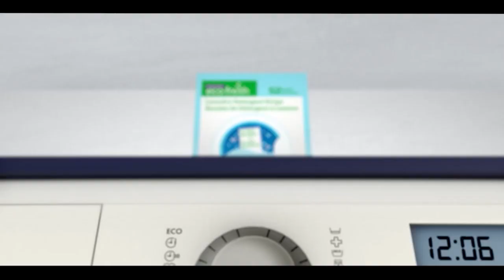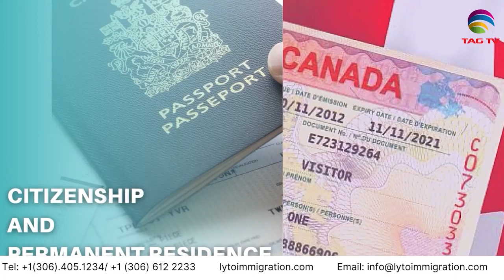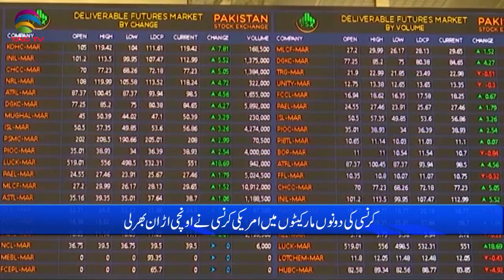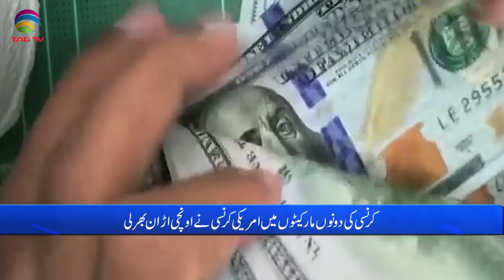Pakistan News Bulletin with Bushra Khan - Jan 26, 2023